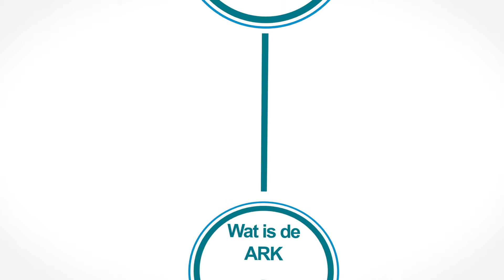Ark promo film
Een promo filmpje over de Ark van Fryslân, in deze video word er informatie getoond over deze unieke locatie op het water.